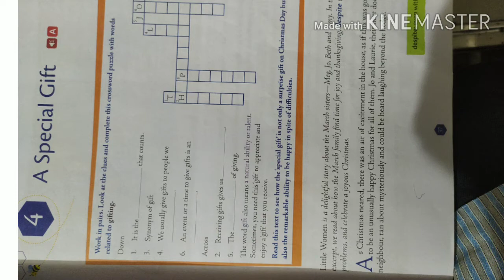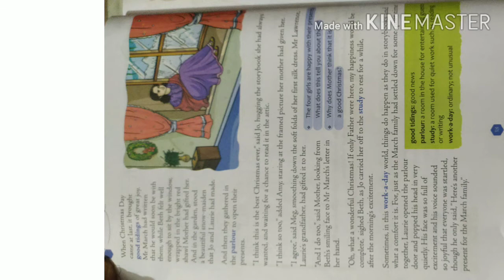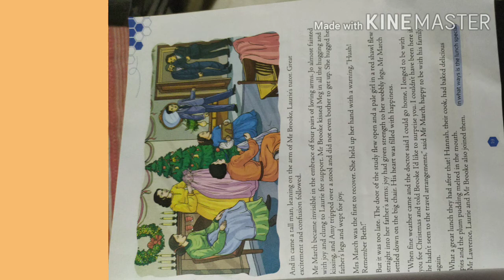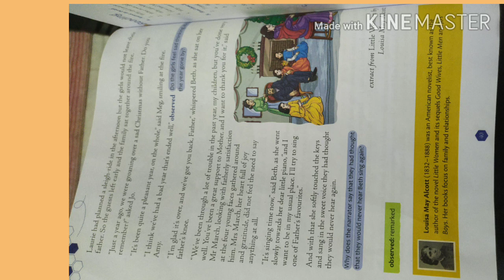A special gift/English chapter # 4/class# 6/ for listening skill( pronunciation)